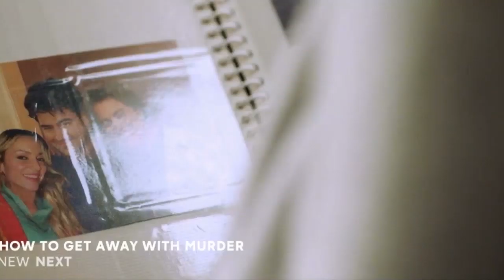A Million Little Things 1x17 Promo "Goodbye" (HD) Season Finale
A Million Little Things 1x17 "Goodbye" Season 1 Episode 17 Promo (Season Finale) - With questions still lingering around Jon's death, his loved ones try to move on, each taking meaningful steps forward in their own lives. As most of them begin to accept that they may never get the explanation they desire, an unexpected member of the group decides to dig even further into the mystery behind Barbara Morgan on the season finale of “A Million Little Things,” airing Thursday, February 28th on ABC, streaming and on demand.

A Million Little Things 1x17 Promo/Preview "Goodbye" (Season Finale)
A Million Little Things Season 1 Episode 17 Promo
A Million Little Things Season 1 Season Finale Promo

» Watch A Million Little Things Thursdays at 9:00pm on ABC
» Starring: David Giuntoli, Ron Livingston, James Roday, Grace Park, Romany Malco